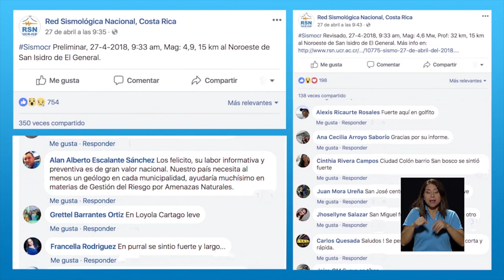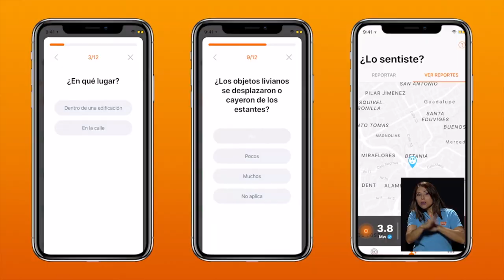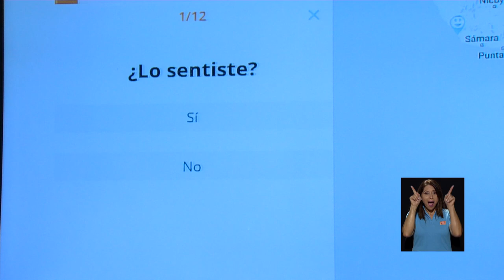¿Lo sentiste? Nueva app para reportar la intensidad de los sismos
¿Lo sentiste? Esa es la pregunta que nos hacemos después que ocurre un sismo y es el nombre de una nueva aplicación que permite reportar la intensidad del temblor, usando su teléfono celular o computadora. Esta novedosa plataforma fue desarrollada por la Red Sismológica Nacional, Costa Rica y la empresa Imactus. Desde la U le muestra el funcionamiento de esta aplicación y cómo puede reportar su experiencia del sismo en tiempo real.